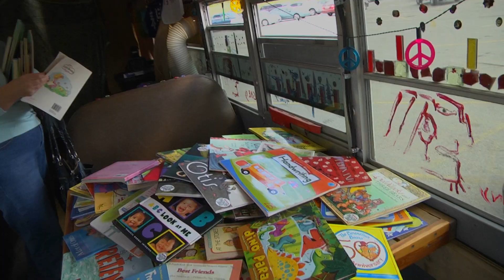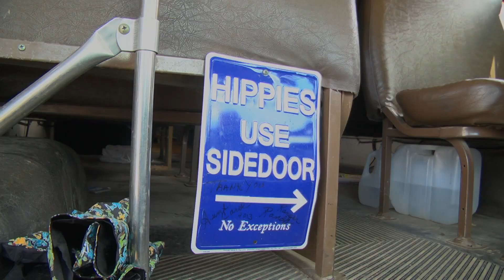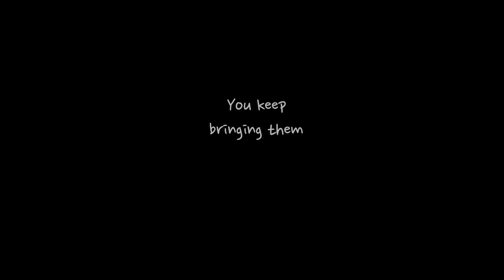Children's book distribution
Handing our children's books in the Walmart parking lot,Jamestown TN.